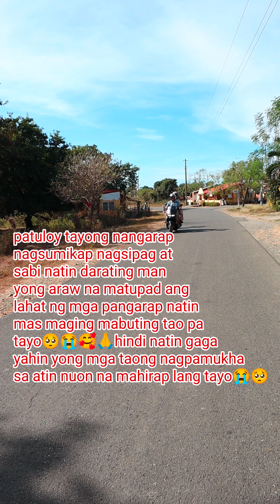Pangarap na sasakyan ni wonder daddy 🥰😍😘